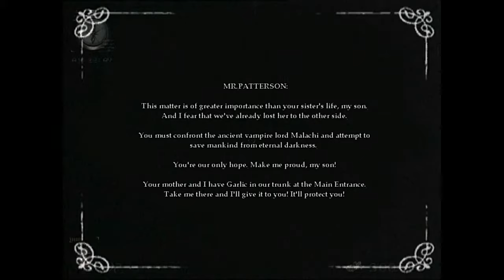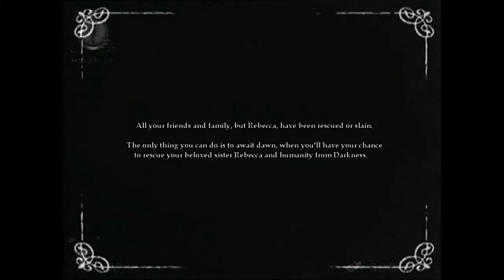The True Hero | Nosferatu The Wrath Of Malachi | Part 6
Well it looks like we saved the family. All that's left now is Rebecca and we shall save her soon in the final battle.